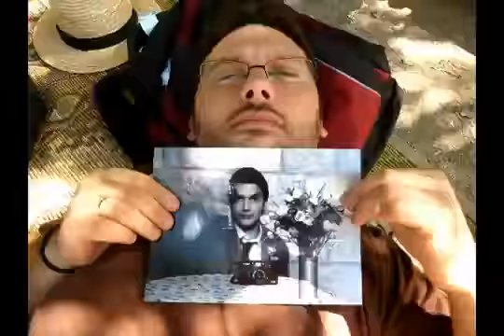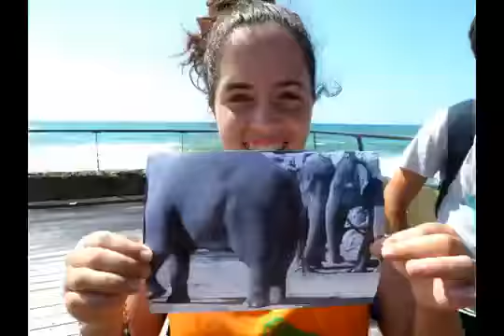500 people in 100 seconds - stolen!!!